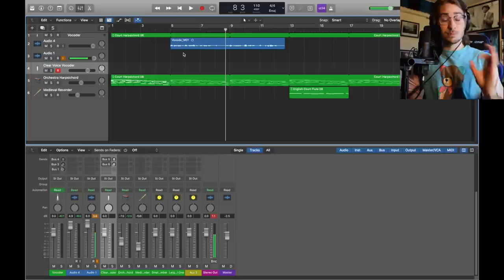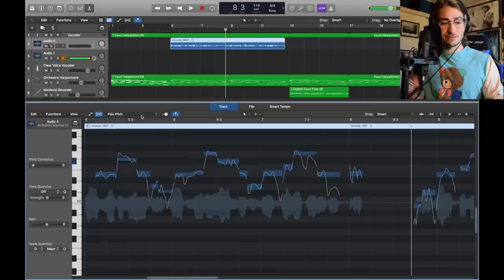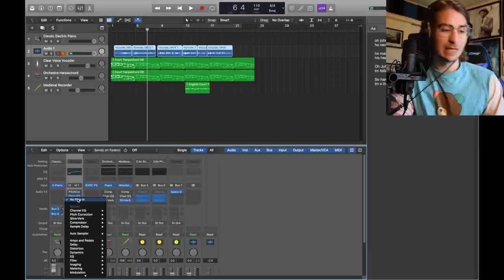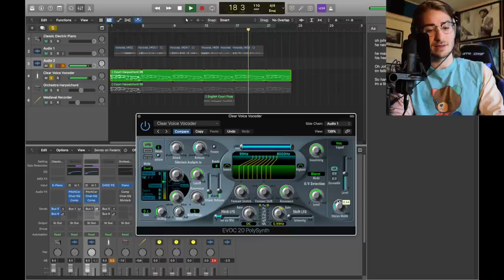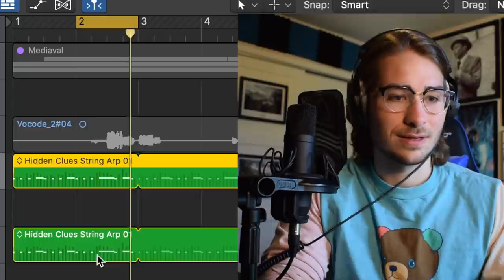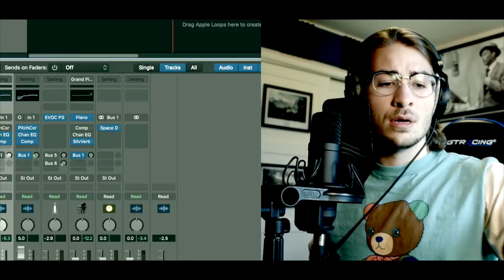How to Make a VOCODER EFFECT Like "ZEDD" in Logic Pro X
The easiest way to make a Vocoder Effect in Logic Pro X using only STOCK PLUGINS! Get vocals like ZEDD or even edit your own memes (: The freakin possibilities are endless...

Offer Valid: Sept. 9 - Sept. 16

- Crab Lord

Equipment I Use:

Rode NT1 Microphone

Scarlett Solo HD Interface

AKM 320 MIDI Keyboard

XLR Cable

Mic Stand